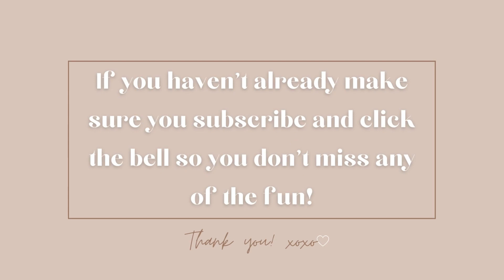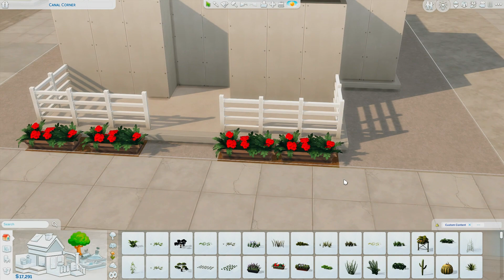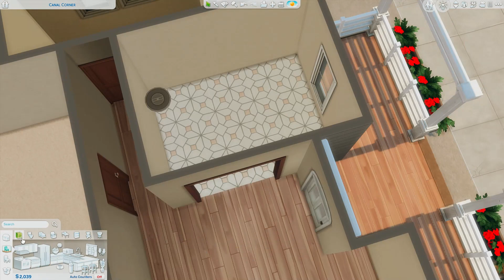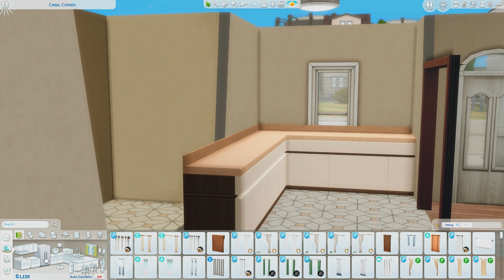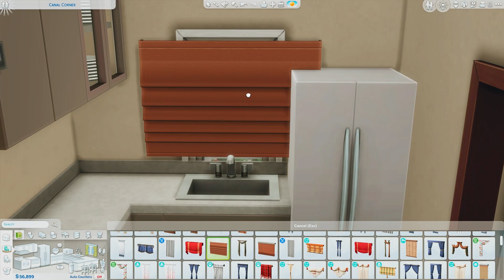Naomi's Parent's Duplex Speed Build | The Sims 4 Growing Together LP Prep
Naomi is very family oriented and spends a lot of time with family and friends. It only makes sense for me to give her family members homes that have room for her and her girls to visit. Her cousin Stephen lives above her parents until he gets his own place.